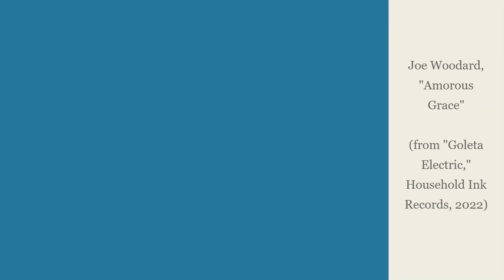Joe Woodard, "Amorous Grace"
"Amorous Grace" (Joe Woodard)
from Joe Woodard's "Goleta Electric," released April 26, 2022 on Household Ink Records.

Joe Woodard, guitars, vocals
Jim Connolly, bass
Shelly Rudolph, harmony vocal, soul sauce

Released by:
Household Ink Records

Release date:
26 April 2022